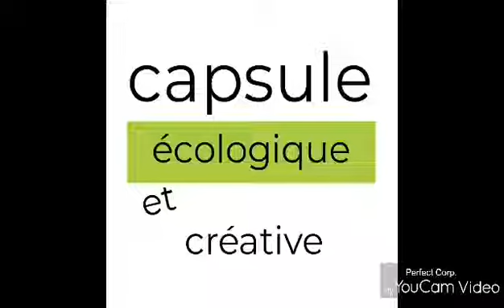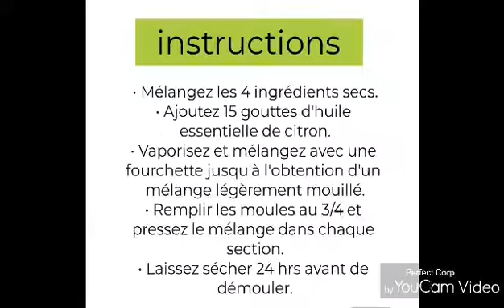Pastilles pour le lave-vaisselle